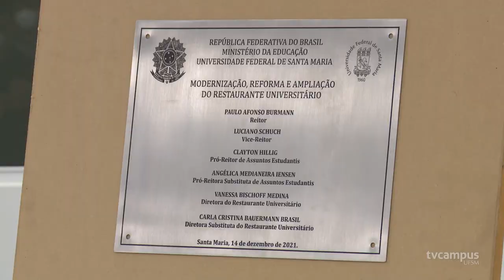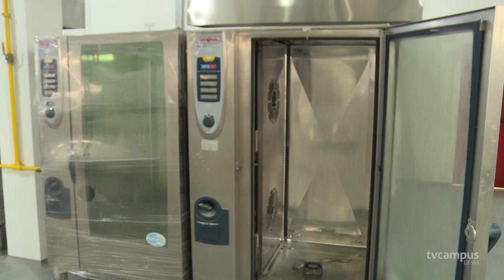Restaurante Universitário do campus sede passa por reformulação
🔧 As obras para ampliação e modernização do Restaurante Universitário foram finalizadas após 18 meses. A construção de um novo prédio onde funcionará a cozinha está entre as reformas.

🥗 Além das mudanças na infraestrutura, o RU também terá alterações em seu cardápio.

🍽️ A cerimônia de entrega do restaurante aconteceu no dia 14 de dezembro.